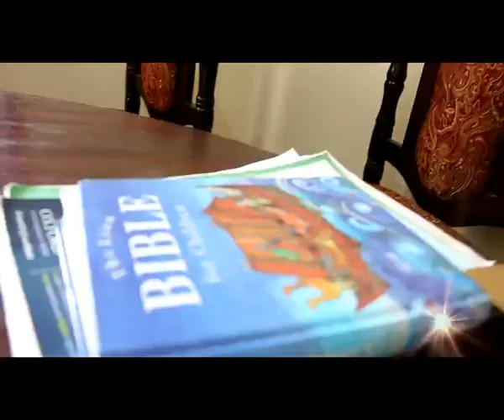Nyasaye Wange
Music Video